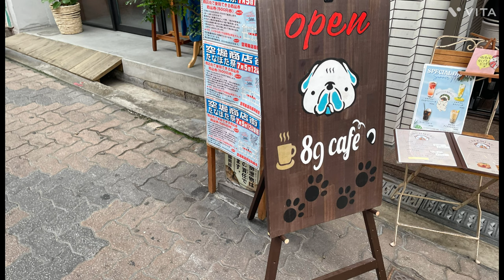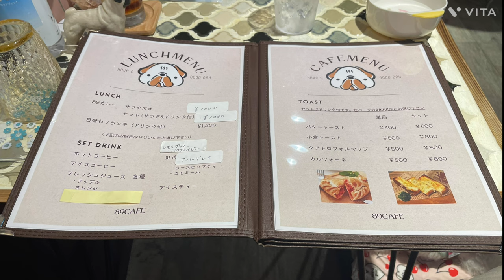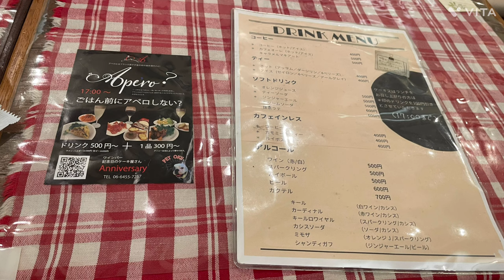【ドッグカフェ大阪】【老犬ダックス】89cafe〜空堀商店街パグカフェ〜アニバーサリー2001#老犬ダックス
お昼空掘商店街のパグカフェ89cafeで、ランチランチはすきやき丼美味しい〜サリーはわんちゃんメニューの赤ピザ🍕サリーピザ完食ホームドッグカフェ89cafeでした。この後福島のアニバーサリー2001でケーキ🍰美味しい😋😋😋cafe巡りでした。

アニバーサリー2001ホームページ